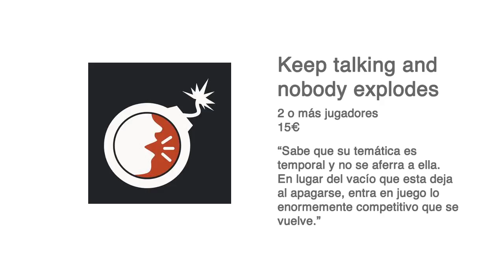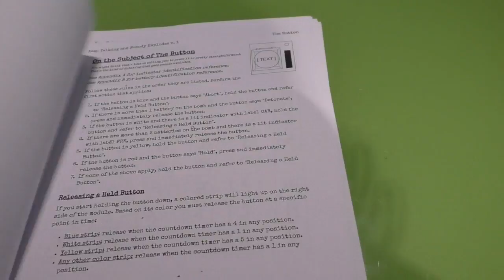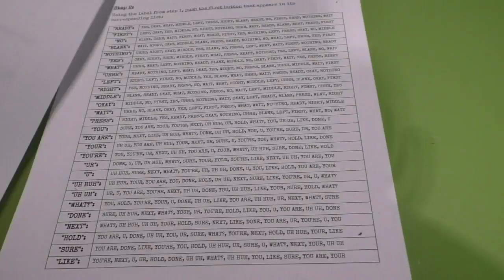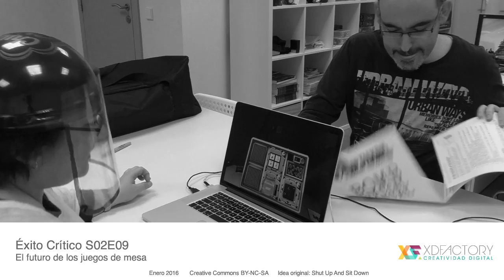Exito Critico S02E09 - El futuro de los juegos de mesa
En este capítulo Mon mete una chapa de 20 minutos sobre algo que no es para tanto y luego analiza Keep Talking and Nobody Explodes, un apasionante juego de desactivación de bombas virtuales con un manual físico.